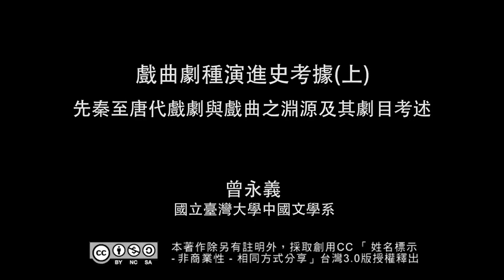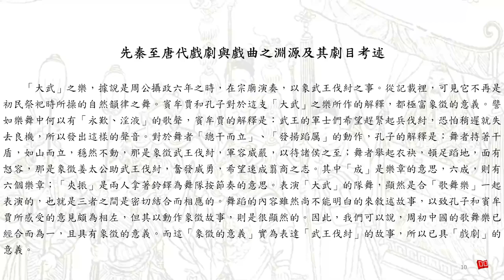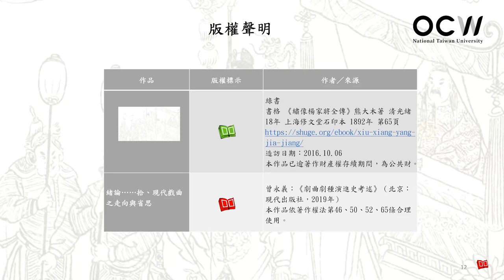戲曲劇種演進史考據 07. 先秦至唐代戲劇與戲曲之淵源及其劇目考述